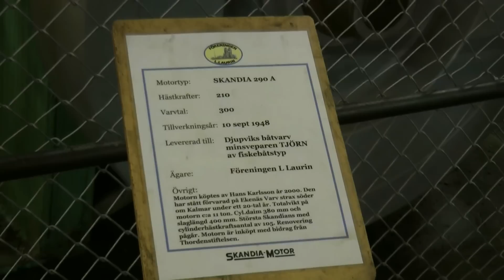Skandia tändkulemotor typ 290A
Filmat i Skandiamuseet Föreningen L.Laurin, Lysekil